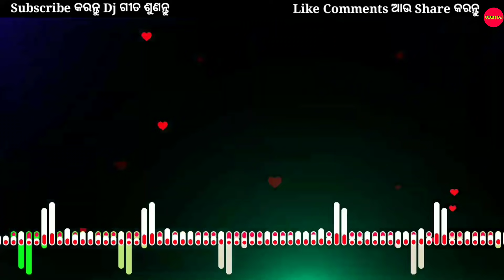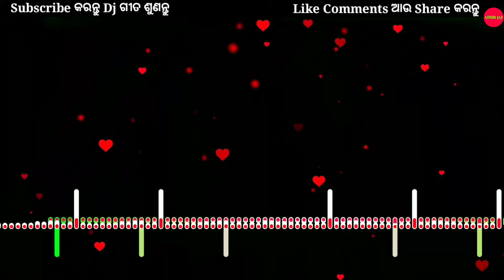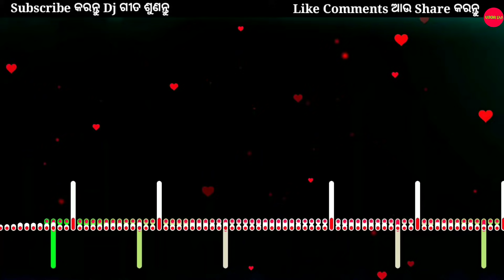Odia Sad Song 2020 Humane sagar sad song Dj Non Stop 2021